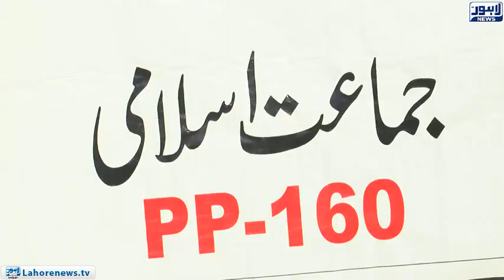Inflation cross every limit as the U Turn party took the power : Ahmed Salman Baloch